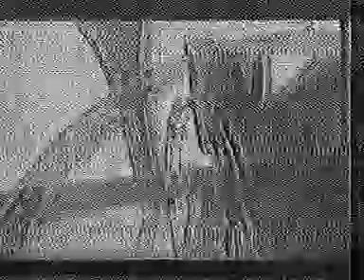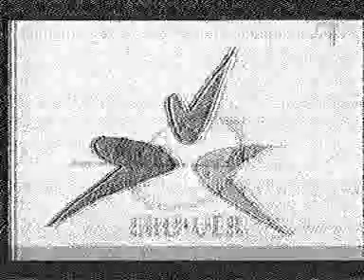L1 Lithuania R2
Lithuania TV from Vilnius on R2, unfortunately no audio propagated with this despite the strength of the video signal, received sporadic E, 27th May 2010.